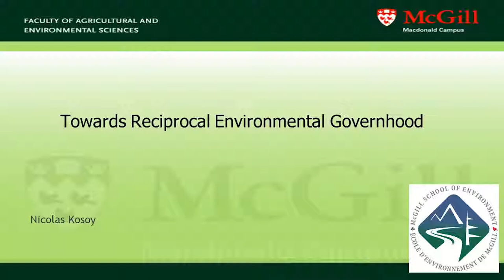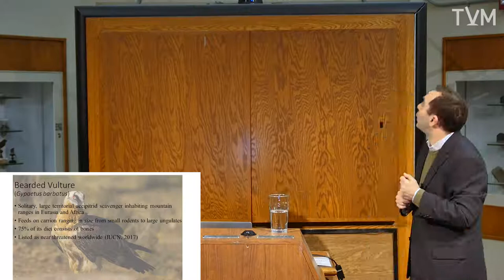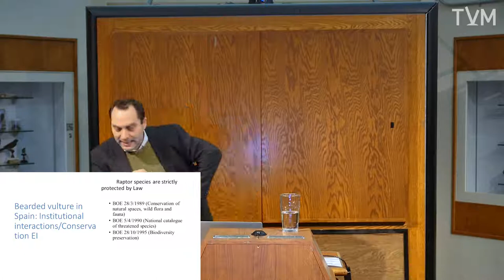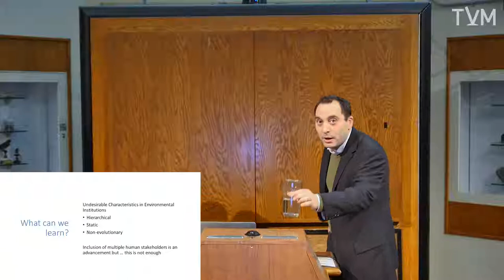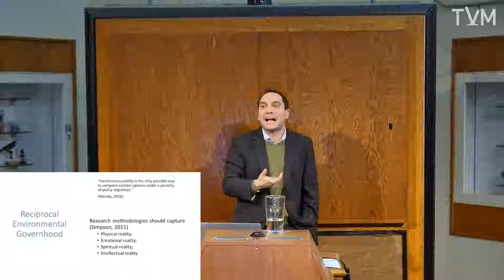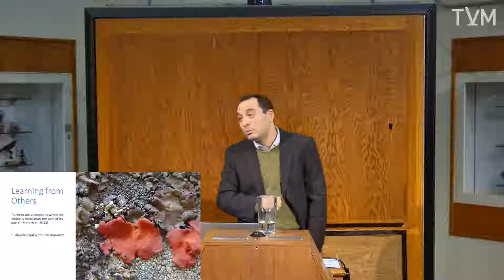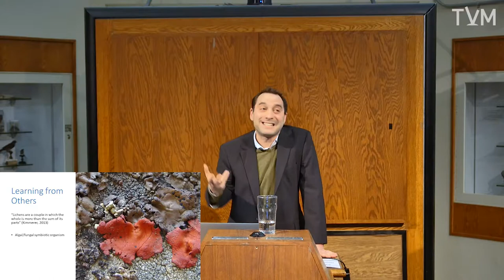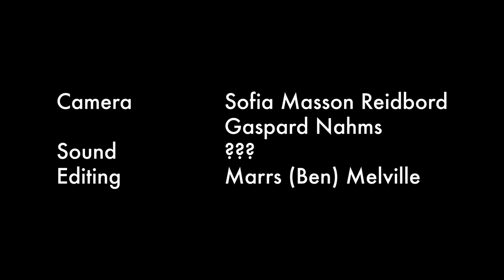Towards a Reciprocal Environmental Governhood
First lecture of 2019: Towards a Reciprocal Environmental Governhood by Nicolas Kosoy (Associate Professor Dept. Natural Resource Sciences, Macdonald Campus, McGill).

"We are in urgent need of an agreement novel in spirit and unheard of in our times, one that calls for the unity of all species in our planet, one that embraces the singularity of our universe, the evolutionary history of our species, and the common path that we, human and non-human species, share in our one and only spaceship... " -- Professor Kosoy

Cutting Edge Lectures in Science are introductions for the general public to the latest research in science.

Sound by Gaspard Nahms, Camera by Sofia Masson Reidbord and Callum Sheedy